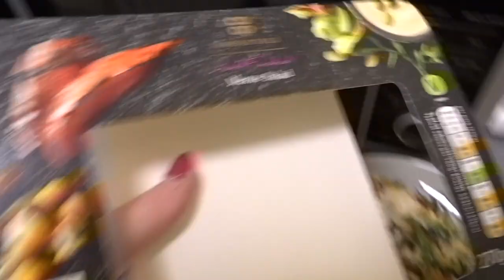THE BEST NEWS EVER! | VLOG 26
Welcome to another week in the crazy life...✨